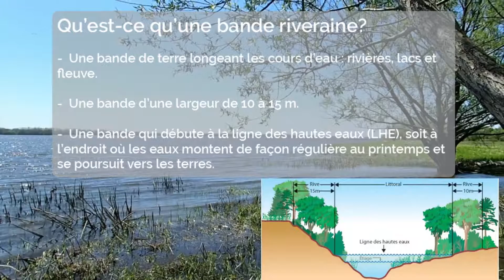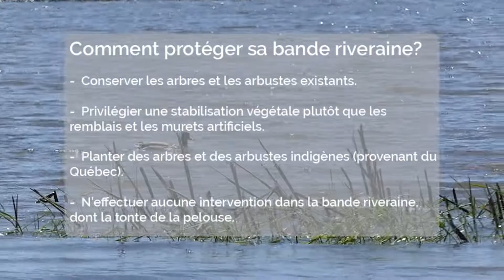Capsule environnement - Bande riveraine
🌎🎋 La bande riveraine, un joyau à protéger!
Saviez-vous que la bande riveraine agit comme un filtre aux polluants (pesticides, engrais, etc.), en plus de stabiliser le terrain en réduisant l’érosion? Le Comité ZIP des Seigneuries vous invite à prendre connaissance de cette courte vidéo pour en apprendre davantage à propos des bandes riveraines. Vous y trouverez également des astuces vous permettant d’être un citoyen écoresponsable. Chaque geste compte!